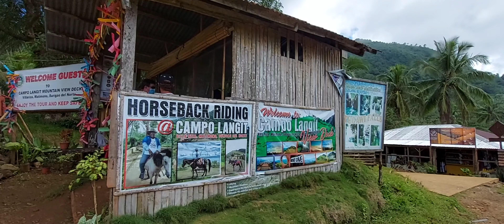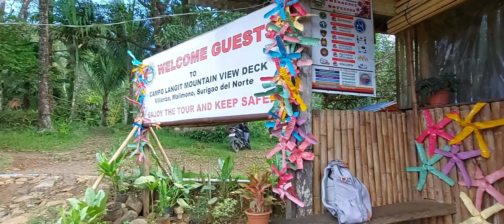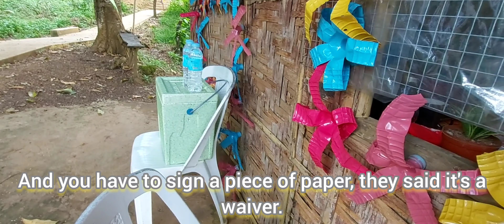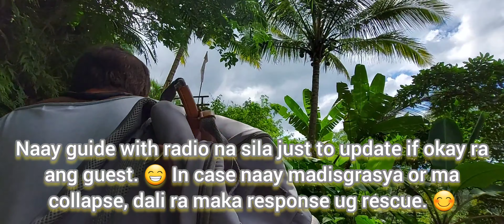CAMPO LANGIT | "The Holy Peak" Brgy. Villa Riza Malimono Surigao Del Norte | How did we get there?